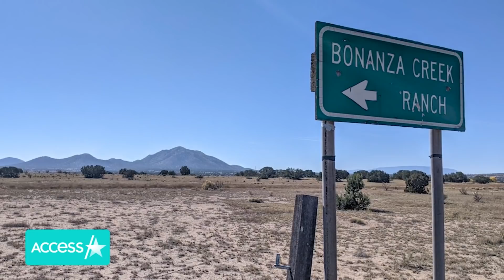Brandon Lee's Fiancée Breaks 28-Year Silence In Wake Of 'Rust' Shooting: 'My Heart Aches Again'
Brandon Lee's fiancée is breaking her silence after the accidental shooting on the New Mexico set of Alec Baldwin's movie "Rust" that left cinematographer Halyna Hutchins dead and director Joel Souza wounded. Eliza Hutton issued a statement about the tragedy to People this week, her first public remarks since a similar incident caused "The Crow" star Lee's death in 1993.